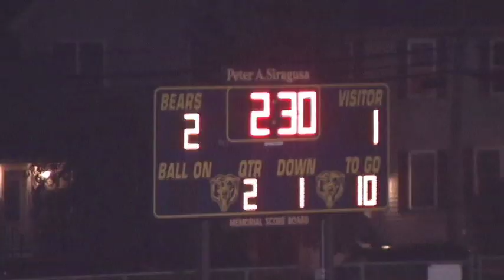Brearley vs. Roselle (Part 3)